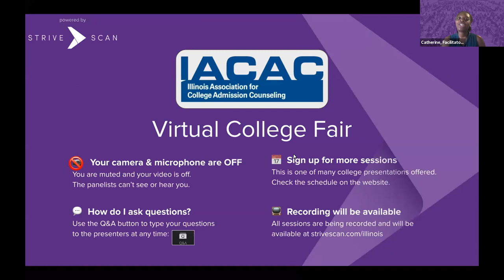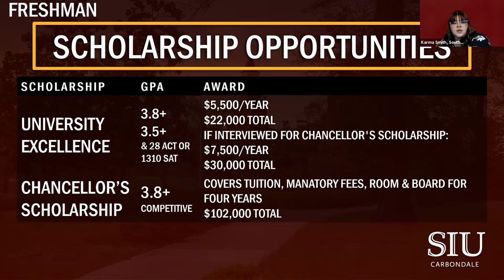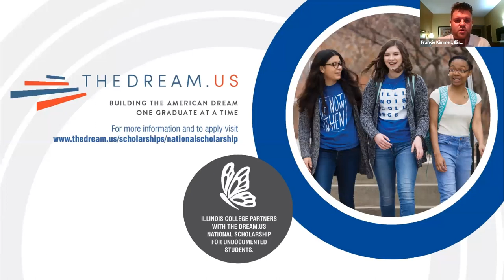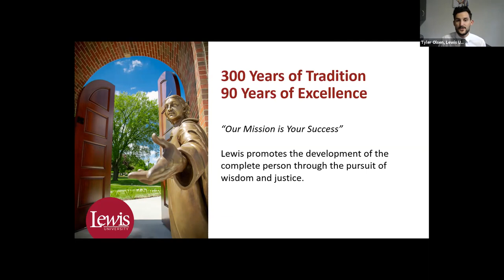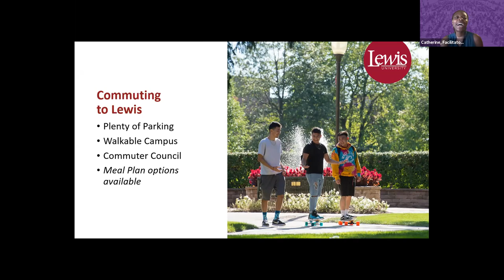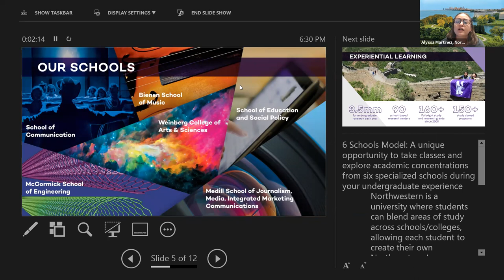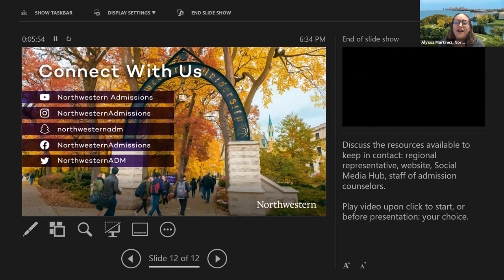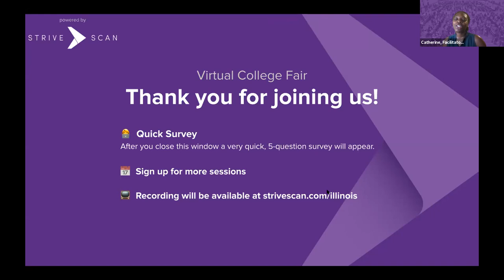Session E1 - Illinois Virtual College Fair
In this session, you will hear from the following institutions:

Southern Illinois University at Carbondale
Illinois College
North Park University
Lewis University
Northern Illinois University
Northwestern University